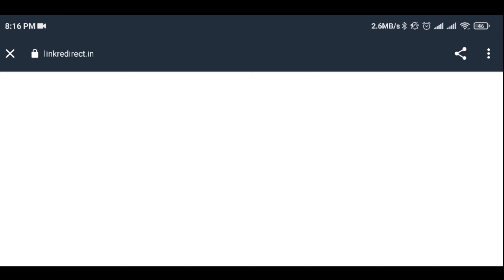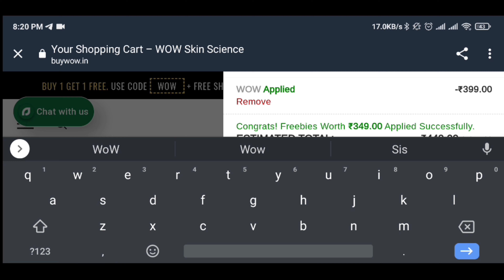WOW SKIN SCIENCE, WOW FREE PRODUCT, WOW OFFER, WOW PRODUCTS, wow skin care products